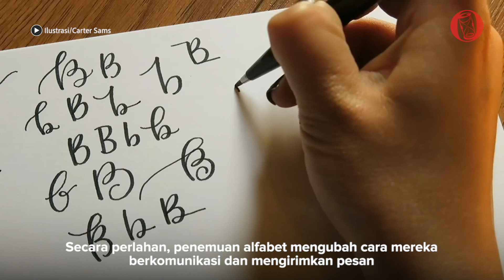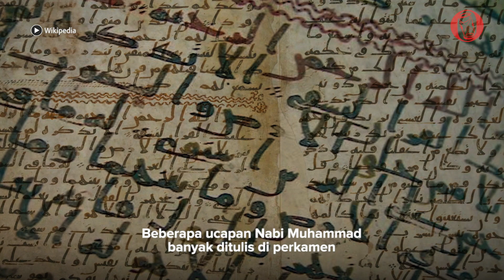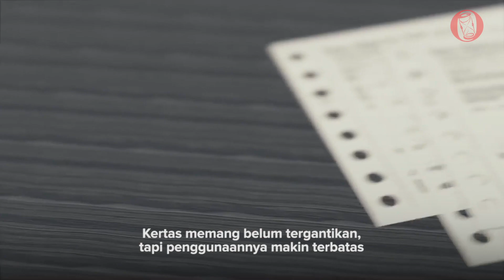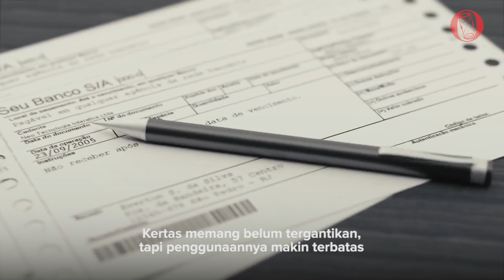Asal Usul Media Tulis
Sejak kapan sih manusia mengenal tulisan? Penemuan tulisan menjadi pencapaian terbesar akalbudi manusia.